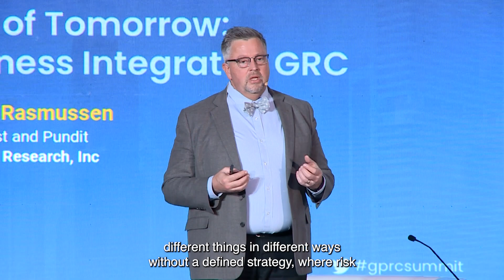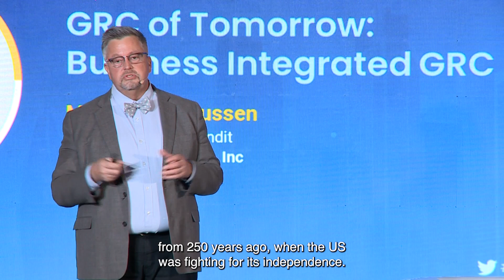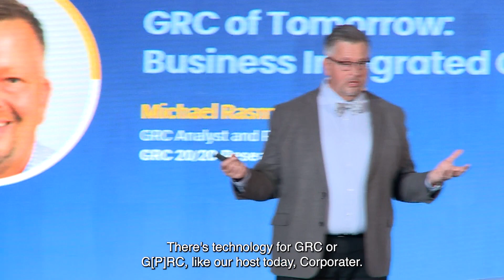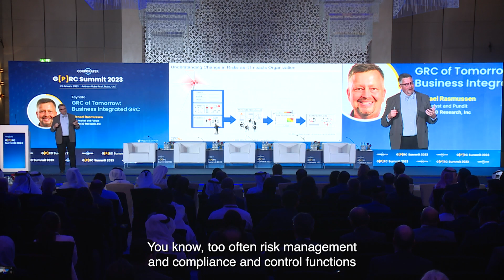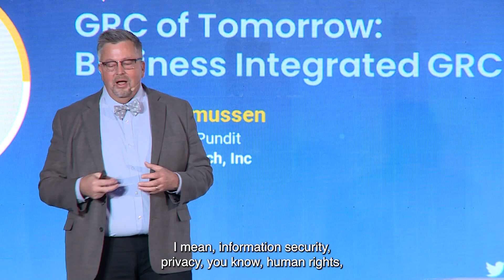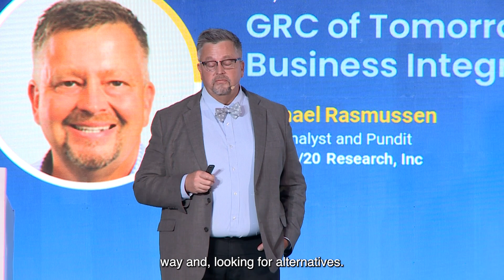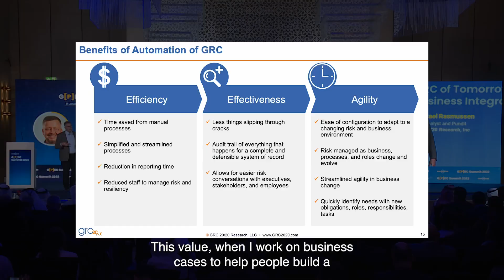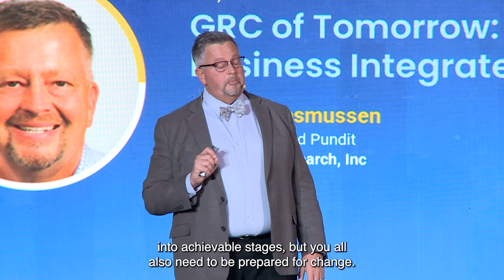Michael Rasmussen, the father of GRC continues his presentation at the G[P]RC Summit 2023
Michael Rasmussen, GRC Analyst and Pundit sharing his keynote presentation on GRC of tomorrow: Business integrated GRC at the G[P]RC Summit 2023 in Dubai.